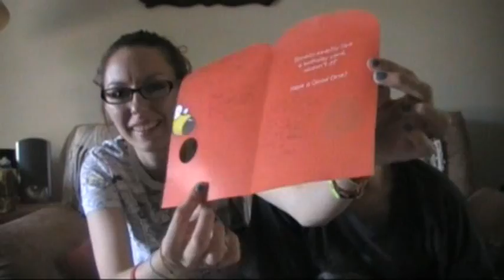PRESENTS FROM THE FAMILY!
Gamer tag on Ps3 - Marseebros365

Let me know what you want to see from this channel what you want me to do!!

I am simply borrowing them for my videos!